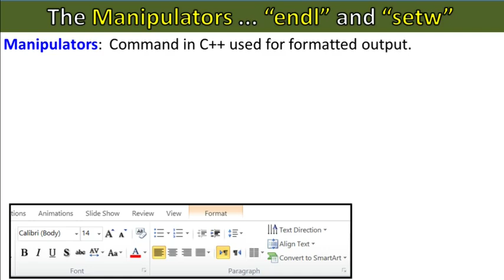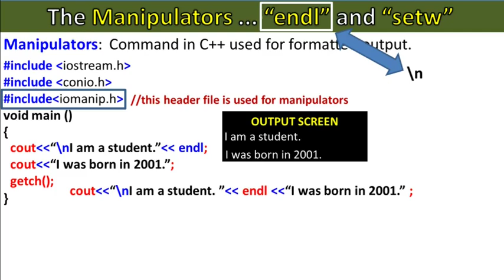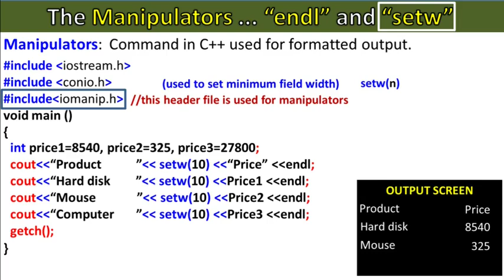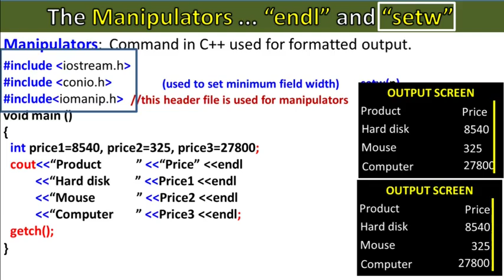The Manipulators endl and setw in C++ | Class 12 Computer NBF FBISE | Study With Me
12 Class computer Science Chapter 3 National Book Foundation
Class 12 Computer Chapter 3 National Book Foundation

The manipulators in C++,
The manipulators,
Setw,
Endl,
Setw Manipulator,
Endl Manipulator,
Study with Me,
Study With Me in Pakistan,